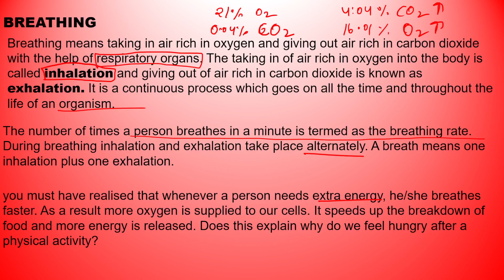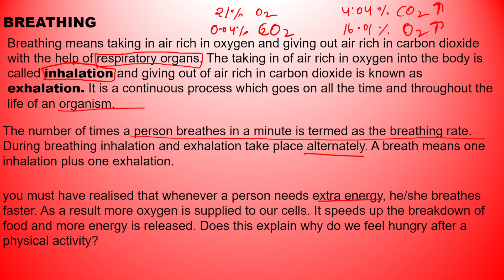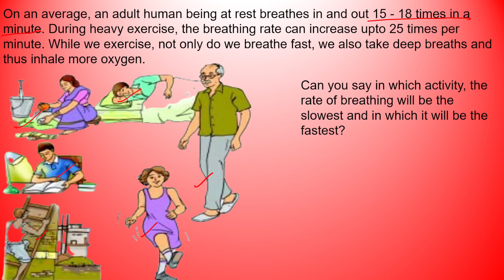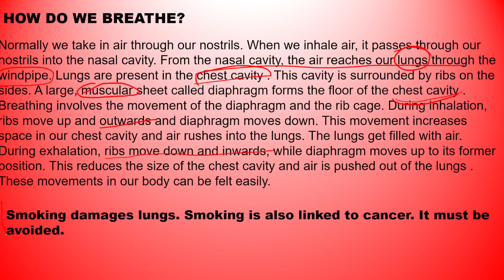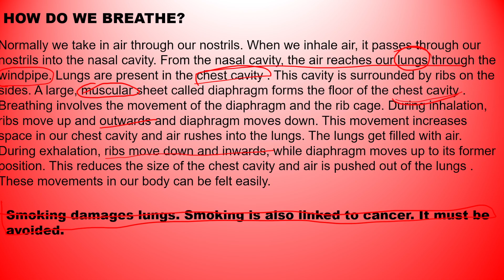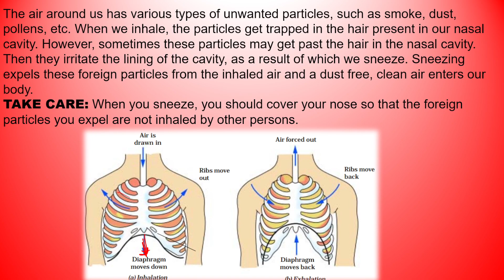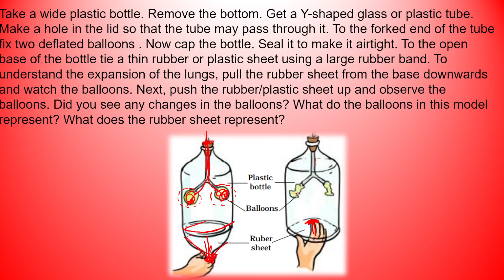respiration in organisms/Full Chapter/Class-7/Science||NCERT /Chapter-10/shweta classes/class 69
Shweta classes is dedicated to giving live teaching experience to its students. We have prepared recorded videos from class 6 to class 8 .topics are helpful for all class students.

Our teaching is purely topic-based so they are useful for any board, exam or class.

With the help of expert teachers, we are sure that our students will gain excellent marks in any examination.

These videos are useful for all governments exams too.

Please check our other videos for a different class.

Class 6 Maths :  NCERT BASED

Class 7 Maths :  NCERT BASED

v=cN568xAvvWc&list=PLiKa9cO0Jy062ZXzOtKXIAujWdXAl0I2c

Class 6 science :  NCERT BASED

Class 7 science :  NCERT BASED

number system :  for all competitive exams